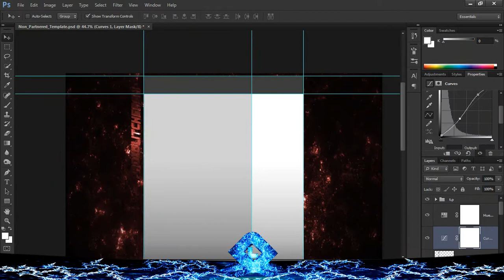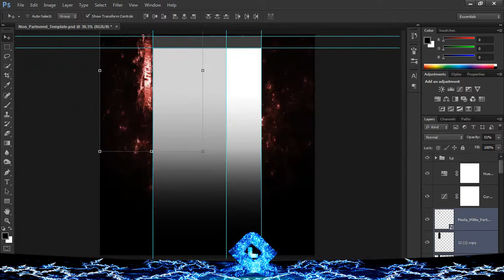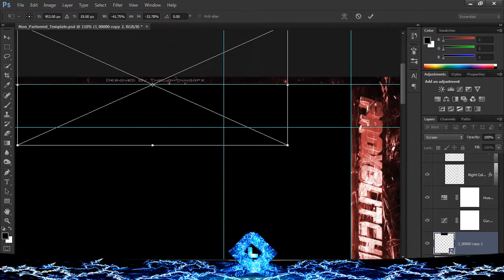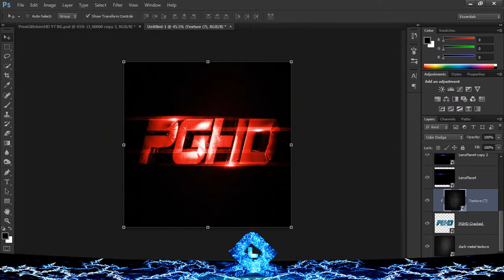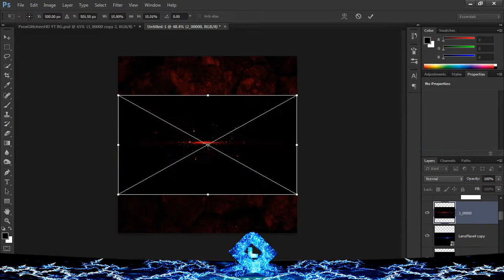Speed art - ProxGlitchersHD (FREE NON-Partner) BG and AV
I'm getting better with Cinema 4D :3

Skype: joshuadaman78